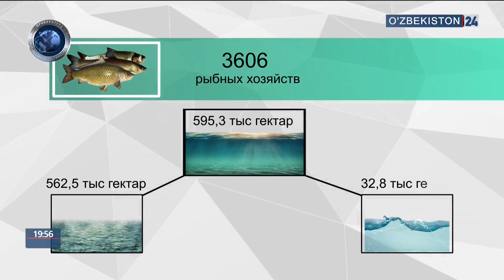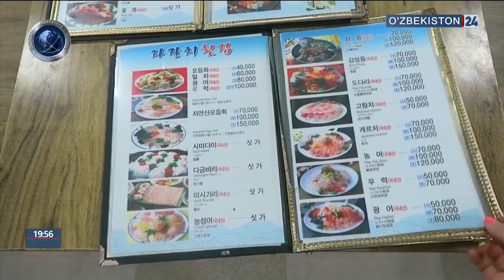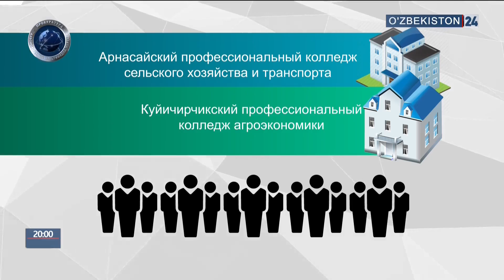Комментарий к Постановлению «О дополнительных мерах по ускоренному развитию рыбной отрасли»